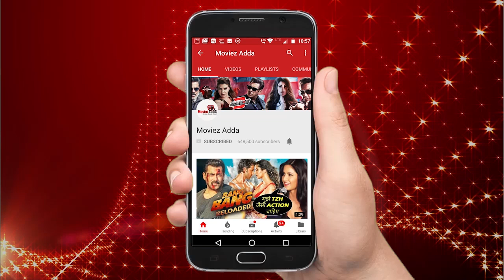Deepika Padukone Does Not Want Katrina Kaif To Attend Her Reception, Ranveer Singh Invited Her!